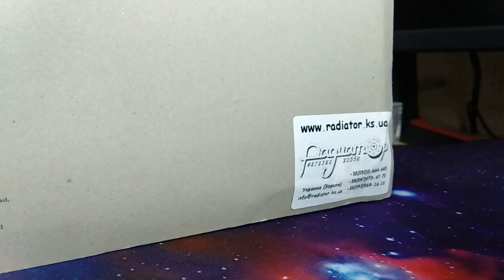Iveco A55, Altaya ,1:43.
Огляд модельки Iveco A55 з журнальної колекції Карабінери від Altaya.1:43.